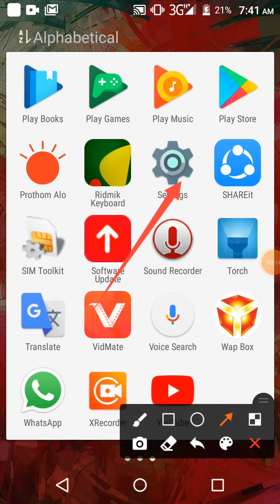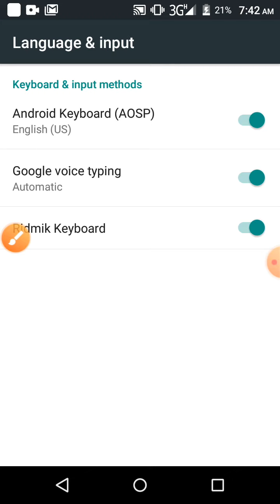How mane Types of Keyboard on Andoid Phone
This video name is How mane Types of Keyboard on Andoid Phone

# setting # symphony # H175